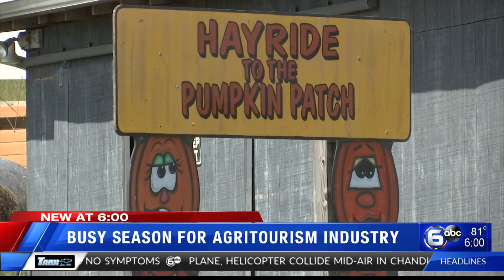Busy season for agritourism industry begins